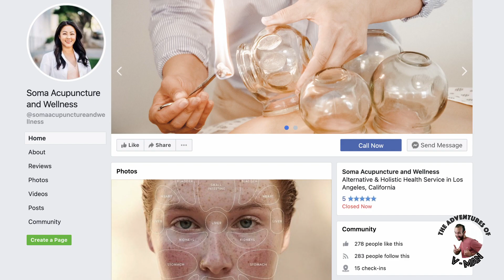S1:E17 Adventures of V-Man: Acupuncture | Dherbs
In the latest episode of The Adventures of V-Man, Vinnie hits Soma Acupuncture in Atwater Village!

Connect with Nadege!